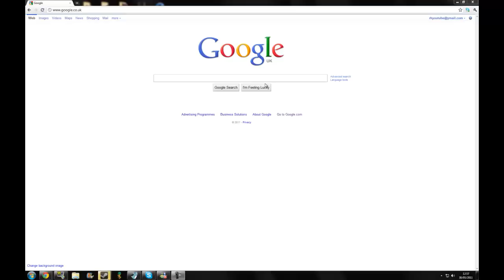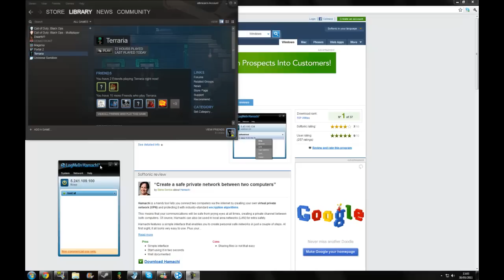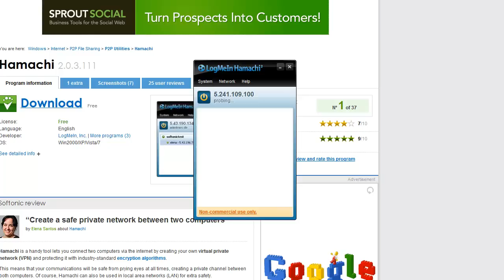How to make a terraria server in 10-15 seconds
If you know the steps, it's do-able. I hoped this help and don't forget to susbcribe, thank you.